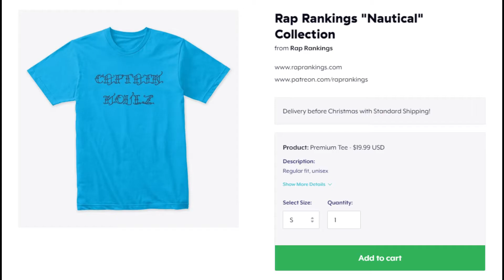Young Jeezy's Bloody Vacation (from Rap Rankings S3E03 - Young Jeezy, The Recession)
Poor Jeezy thought he was just going on "Vacation". But unfortunately, things are not what they seem.